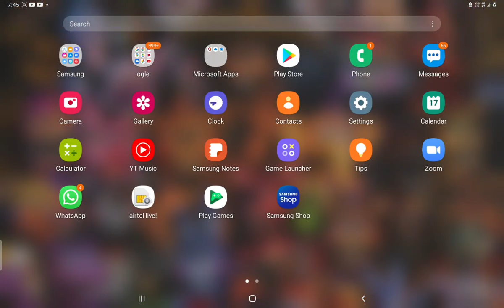Tour of a minecraft house